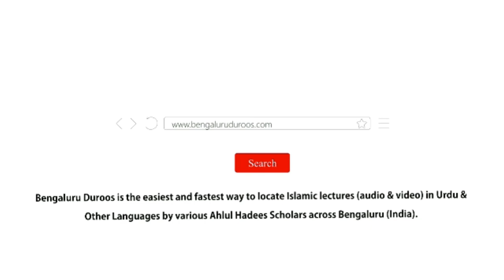Imaarat Ke Arkaan | Shaykh Mohammed Azharuddin Madani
Series: Huqooq Wa Faraiz | Ameer (Haakim) Ke Huqooq

Topic: Imaarat Ke Arkaan

٠٠٠٠٠٠٠٠٠٠٠٠٠٠٠٠٠٠٠٠٠٠٠٠٠٠٠٠٠٠٠٠٠٠٠٠٠٠٠٠